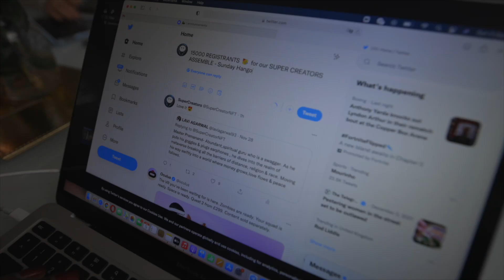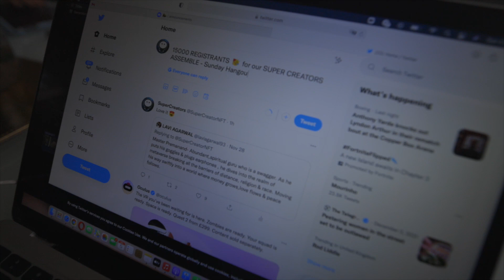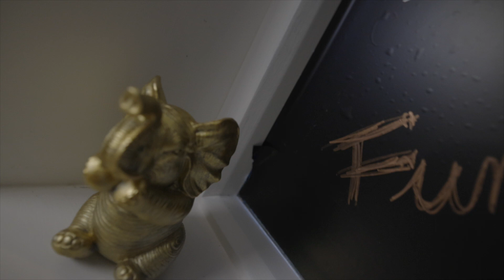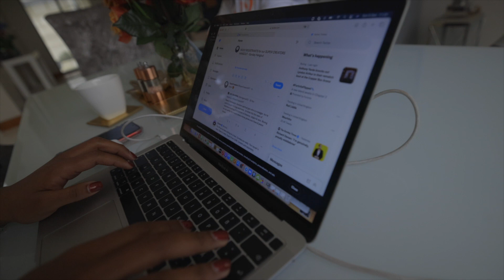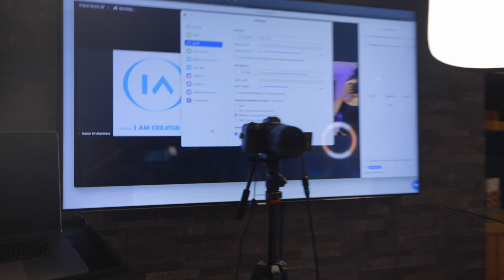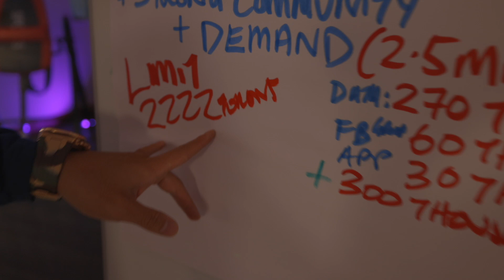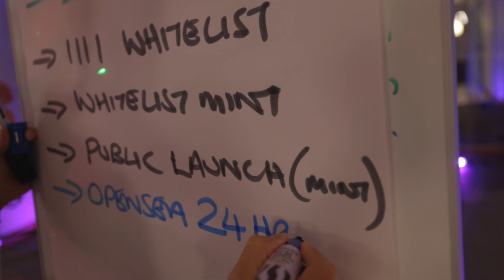CAN'T BELIEVE THIS HAPPENED [SUPERCREATORS NFT]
OMG 15,000 Registrants to our Sunday Hangout!! Check out the behind the scenes vlog of how we run the show!
Get a sneak peak of footage of Master Sri Akarshana and the team behind the Super Creators project!

3. Yoga for Manifestation (Y4M)
4. Techniques for Wealth and Abundance

Also available on ( Spotify, Apple Podcasts, Google Store )

All Fanmail to:
Lincoln,
LN5 5JZ